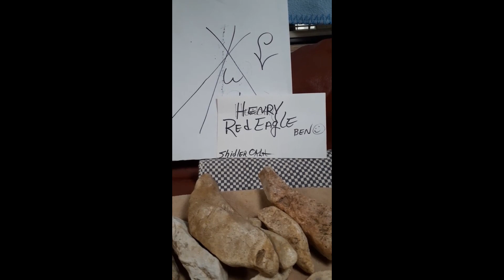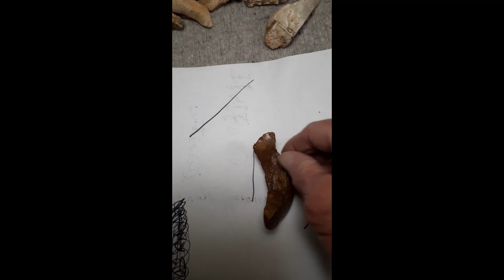The bird stone of the Native Americans ..... Storytime .....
Native American birdstones